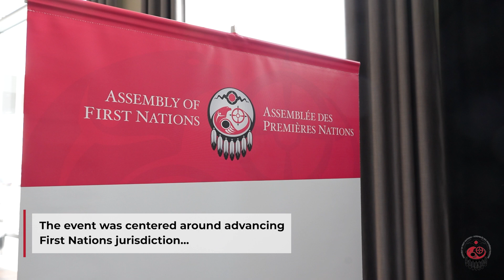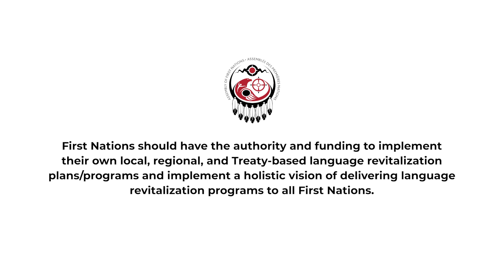Assembly of First Nations | Event Highlight Video | Languages Forum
Aspen Films provided the professional videography services to produce this b-roll style event highlight video for Assembly of First nations; shot on location in Calgary. This is a great example of how Aspen can capture the whole event. We also provided professional headshot photography for this event.

Aspen Films is Canada’s only nationwide corporate full service video production and photography company